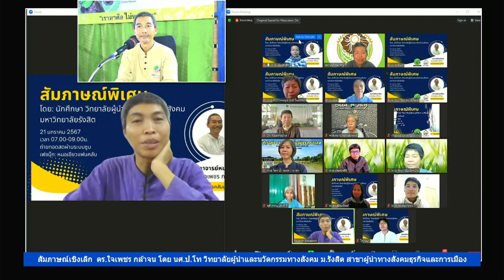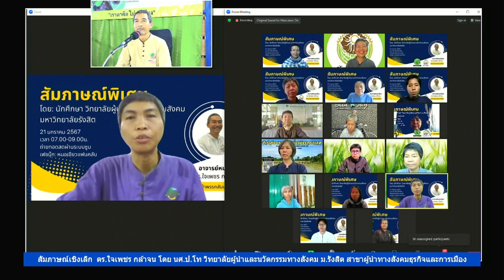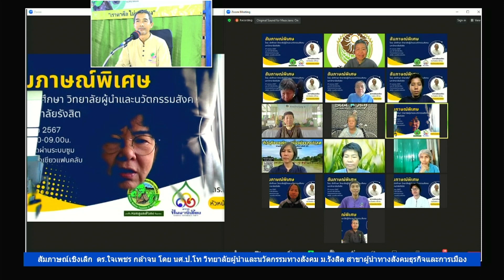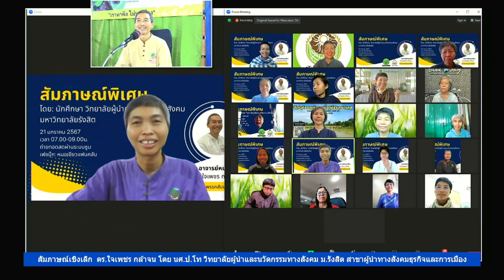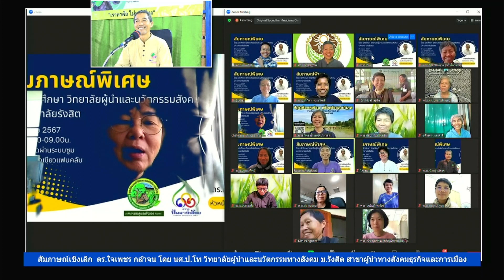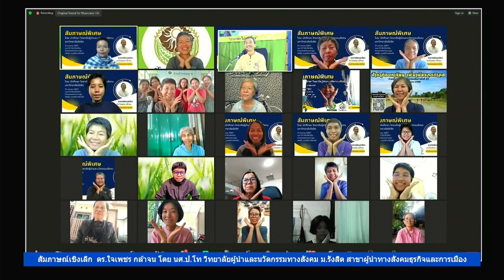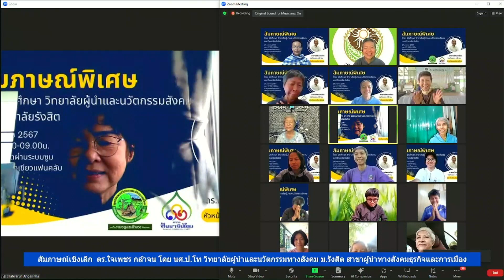670121 10 ปิดสัมภาษณ์